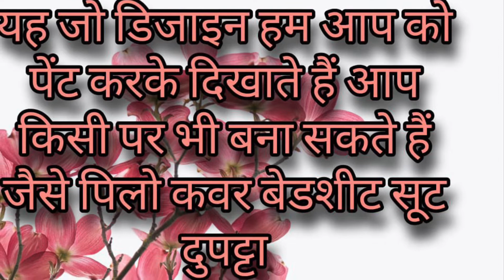आओ पेंटिंग का नया डिज़ाइन सीखें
Colour-white
Golden yellow
Light green
Dark green
Brown
Black
Red
Brush-6 no round or 0